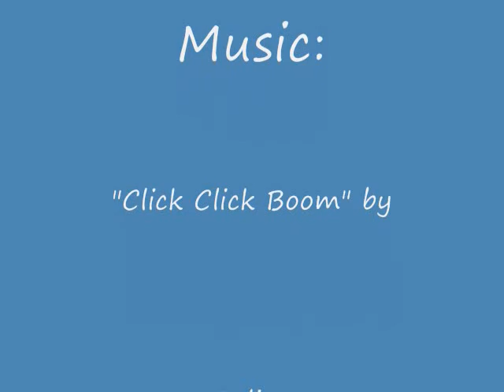Tennis Ball Test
cool things with a tennis ball and a camera